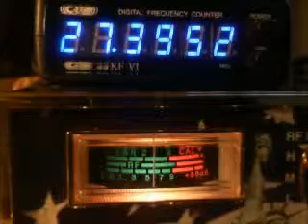USA Skip 277 Larry, 177 John, 146 Stan + 418 Florida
crazy signals today